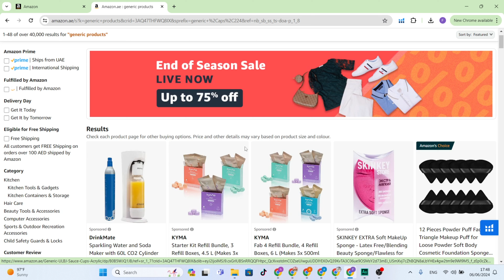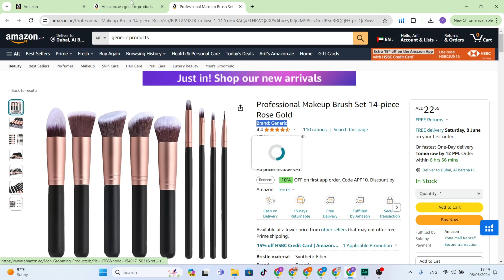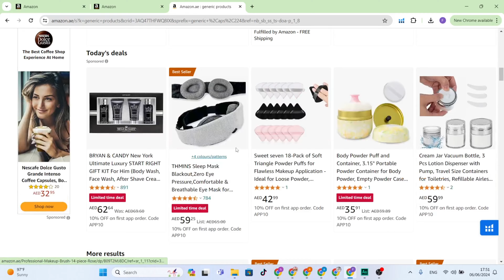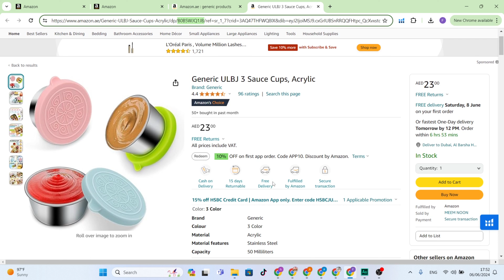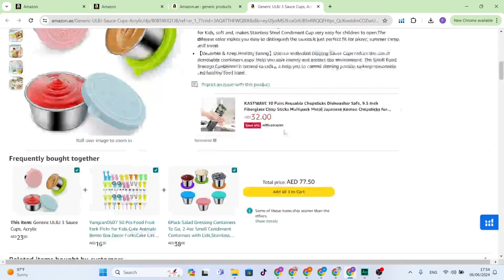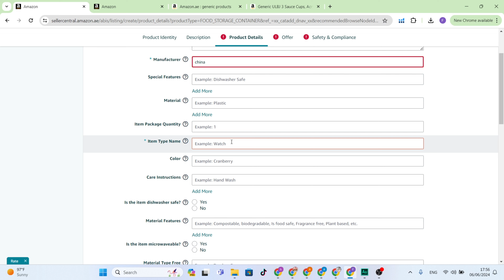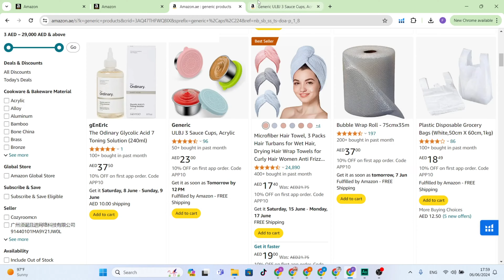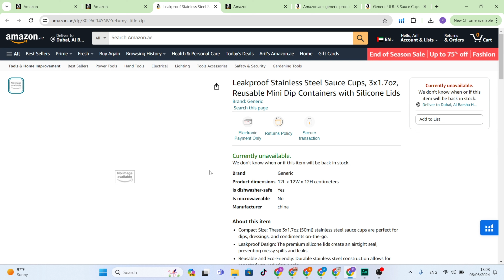Amazon Generic Product Listing 2024 | Amazon Generic listing error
Master the art of Amazon generic product listing in 2024! Discover how to list generic products on Amazon efficiently, avoiding common errors like Amazon generic product listing error. Whether you're wondering how to list generic products on Amazon in UAE or seeking generic products to sell on Amazon, this guide has you covered. Learn the ins and outs of Amazon listing optimization and ensure your products stand out amidst the competition. Don't miss out on the latest strategies for Amazon generic listing and maximize your sales potential!

how to list generic products on amazon in uae,